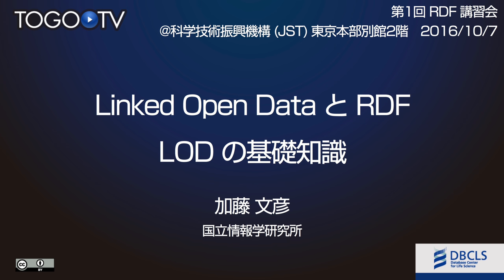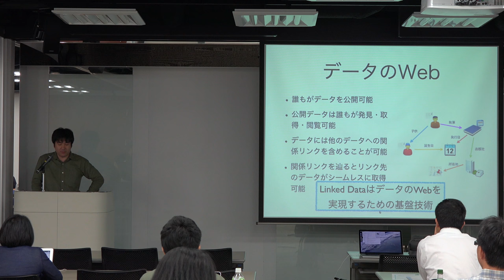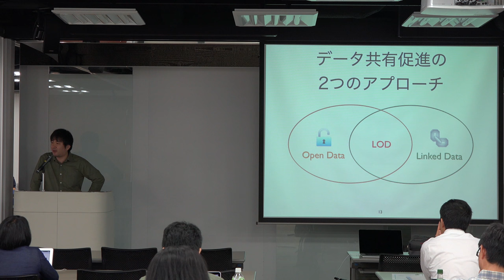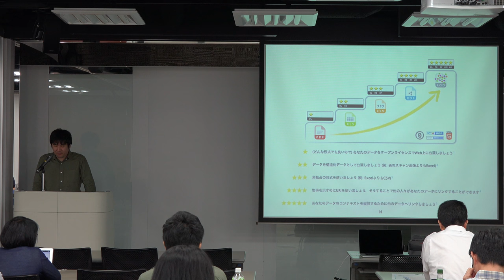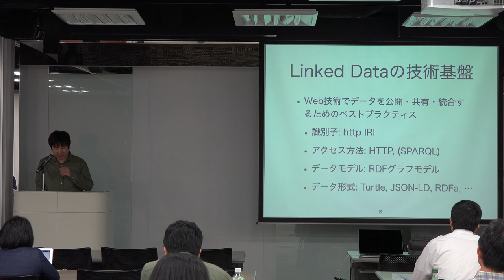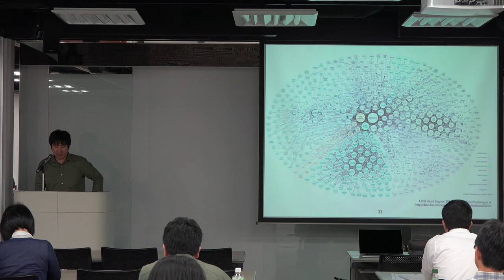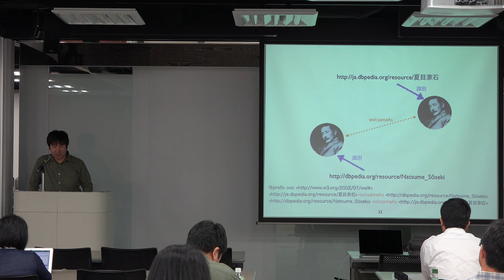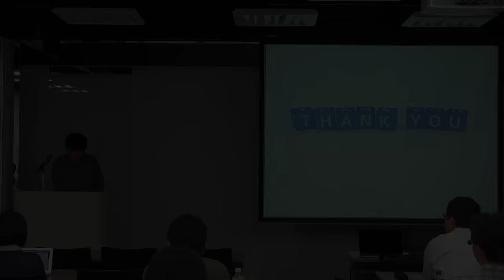LOD の基礎知識 @ 第1回RDF講習会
本日の統合TVは、2016年10月7日に開催された第1回 RDF 講習会から、国立情報学研究所 加藤 文彦 氏による「LOD の基礎知識」をお送りします。約40分です。
本講習会では、「Linked Open Data と RDF」、「NBDC, DBCLS における RDF への取り組み」、「SPARQL入門」の3部構成で、RDFやその関連技術に関する基礎から、SPARQLによるクエリの書き方まで、特に、生命科学分野のRDFデータに焦点をあてて解説し、既存のRDFデータを活用する方法の習得を目指します。